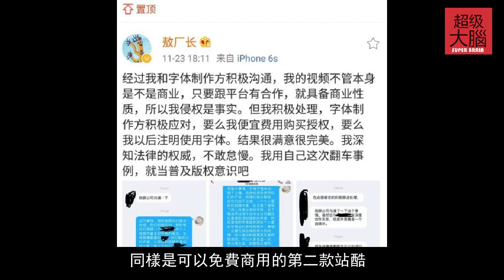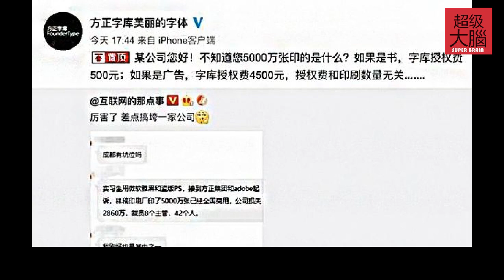某公司使用微軟雅黑字體和盜版PS，被告罰款2860萬？方正：係謠傳